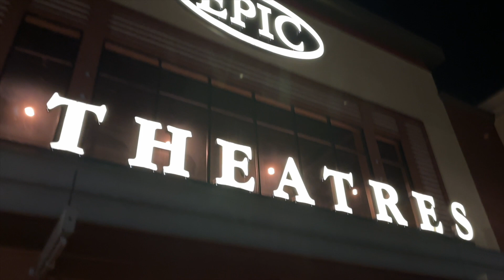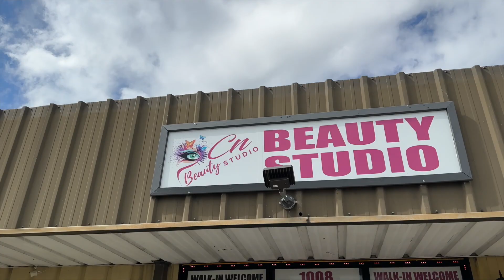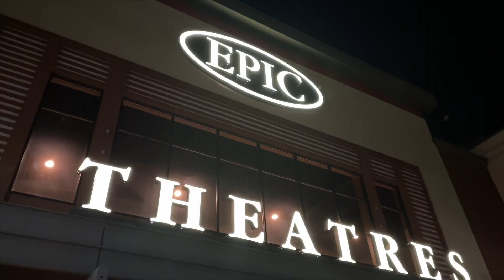SIEMPRE HACIENDO PLANES A ULTIMA HORA 😅 Familia Jaquez